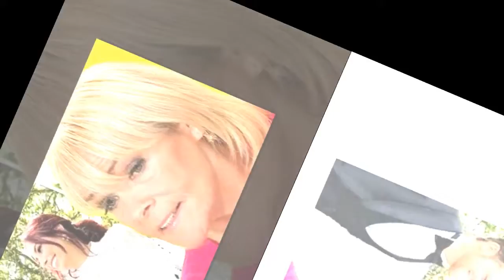'Only me’ Linda Robson on Loose Women absence from Stacey Solomon’s wedding to Joe Swash